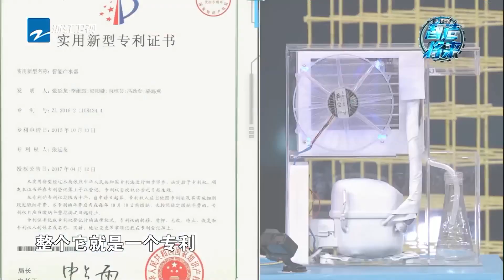科技少女团创意发明获赞 《智造将来》第6期 花絮 20190210 [浙江卫视官方HD]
《智造将来》是浙江卫视推出的公益性科技综艺节目。采取星素结合，以素为主。在这个舞台上，让一直隐于幕后的科研人员走到台前发声，讲述他们独特而又不为人知的生活与故事。